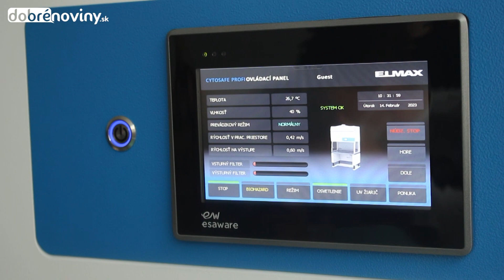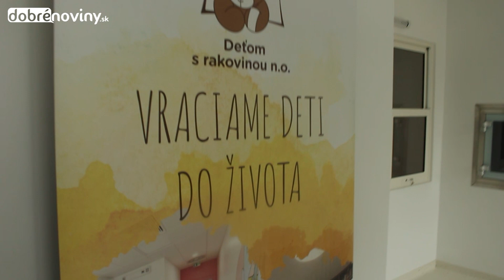15. február Deň detskej rakoviny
Nová prípravovňa liekov pre deti s rakovinou prinesie klinike priestor pre optimálnu a bezpečnú prípravu chemoterapie. Na prípravovňu liekov sumou 300-tisíc eur prispel Nadačný fond Lidl.